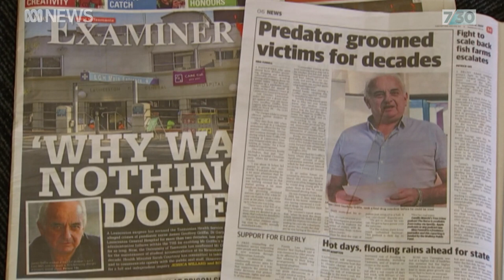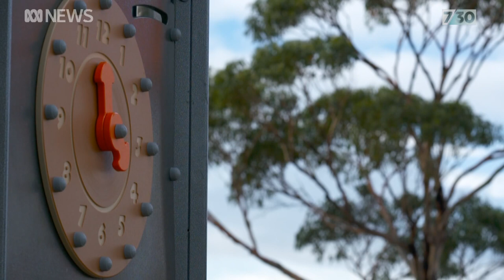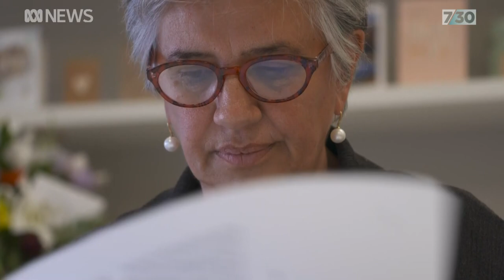Commission of inquiry into Tasmanian government institutional abuse begins | 7.30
For months, there has been a steady stream of child sexual abuse allegations emerging in Tasmania. The state's equivalent of a royal commission has now begun work looking into child sexual abuse in government agencies, including hospitals, schools and youth detention. Ellen Coulter reports.